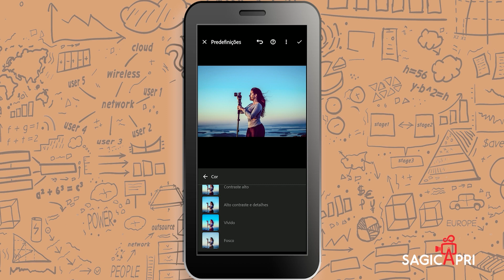Como fazer um fundo PNG?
🎉📸 Bem-vindo ao canal da Sagicapri Produtora - 200 Packs de Presets por apenas R$10,00! 📸🎉

🌟🌈 Somos especialistas em fotografia e queremos ajudá-lo a elevar o nível das suas fotos com nosso pack de 200 presets exclusivos para Lightroom! Transforme suas fotos em verdadeiras obras de arte com apenas alguns cliques! 📷💫

🌐🛍️ Acesse nosso link e adquira nosso pack de 200 presets por apenas R$10,00

🎥🔮 Aqui no nosso canal do YouTube, compartilhamos vídeos com dicas de fotografia, tutoriais sobre como usar presets e exemplos de como os presets certos podem fazer toda a diferença na qualidade das suas fotos. 📚💡

📞💌 Tem alguma dúvida ou quer saber mais sobre nossos serviços e produtos? Estamos à disposição para ajudá-lo a melhorar suas habilidades fotográficas! 📩👥

🎉📸 Vamos juntos transformar suas fotos em imagens incríveis com nossos presets! 📸🎉

👇🔗 CLIQUE AQUI e adquira nosso pack de 200 Presets por apenas R$10,00